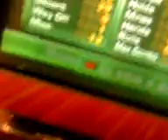Keystone Lanes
Ahh, there's no better place.